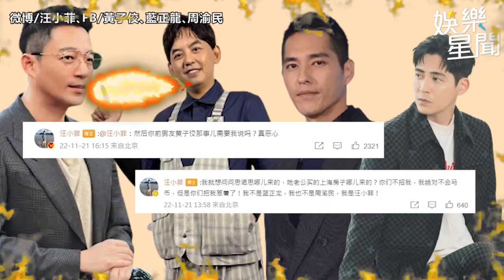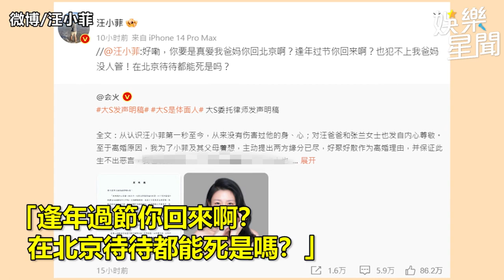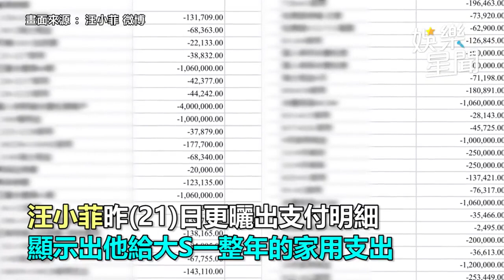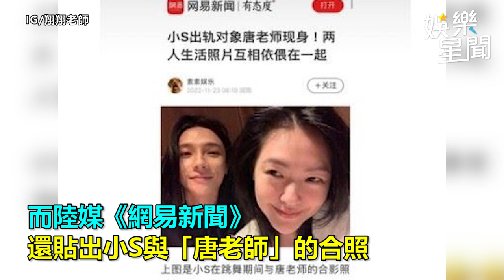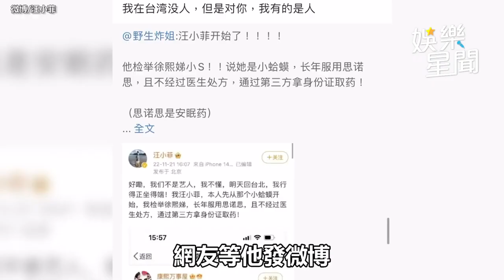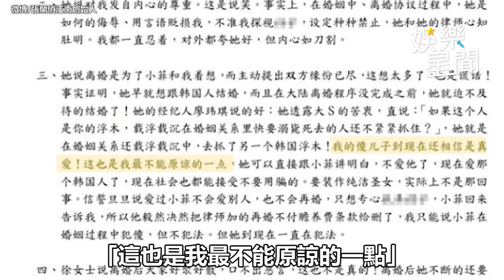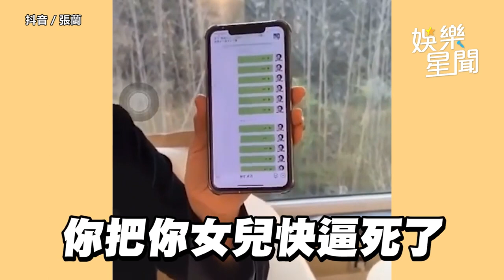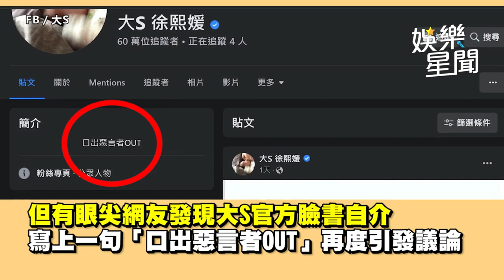懶人包／汪小菲失控、張蘭暴走開撕大S一家 波及多人連床墊都遭殃鬧５天一次看｜@star_setn